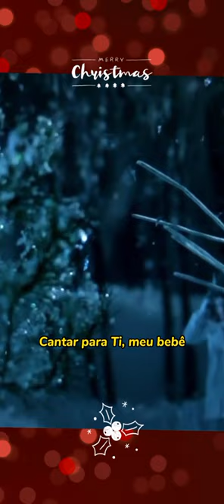BarlowGirl - Hallelujah (Light Has Come) (tradução/legendado)